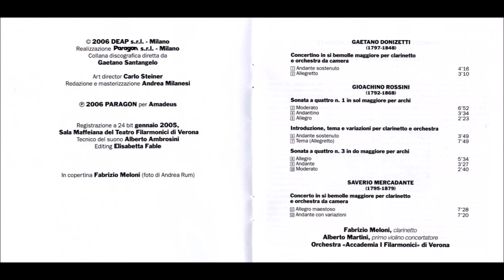3/3 Moderato - Sonate a quattro N°3 in C Major - Gioachino Rossini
Sonata a quattro N°3 in C Major for strings (1804)
for 2 violins, cello and double bass

3/3 Moderato (2'40)

Album : Clarinetto : passione d'autore
First Violin : Alberto Martini
Orchestra "Accademia I Filarmonici" di Verona

Recorded in 2005 in Verona Philharmonic Theatre "Sala Maffeiana"